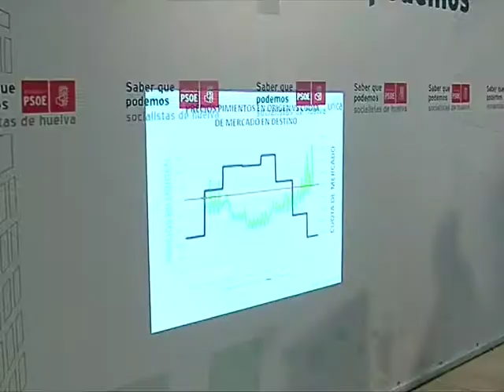JORNADAS SECTOR AGROALIMENTARIO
14/05/10_LEPE (HUELVA) El PSOE aboga por la comercialización común para evitar la competencia desleal.
En las jornadas se analizó la importancia de la comercialización y de las estructuras interprofesionales.

El secretario general del PSOE de Huelva y portavoz del grupo socialista en el Parlamento andaluz, Mario Jiménez, abogó hoy por la concentración de la oferta para mejorar la competitividad y la comercialización de los productos agrícolas ya que con ello "se fijarían unos precios para evitar la competencia desleal".

   Según informaron a Europa Press fuentes del PSOE, Jiménez afirmó, en la inauguración de las jornadas dedicadas al sector agroalimentario celebradas en el Centro de Innovación y Tecnología de la Agroindustria Onubense (Adesva) de Lepe (Huelva) y organizadas por la formación política, que la comercialización común permitirá al sector "posicionarse en mejores condiciones en los mercados".

   En este sentido, Jiménez señaló que la provincia de Huelva aglutina el 80 por ciento de la producción fresera nacional, lo que permitiría "entrar mejor en el mercado".

   En dichas jornadas se analizó la importancia de la comercialización y de las estructuras interprofesionales, por lo que destacaron que este encuentro supone "el primer proceso de reflexión en torno a la industria del sector primario de la provincia de Huelva".

   Las jornadas giraron en torno a dos paneles, uno vinculado a la experiencia profesional de la comercialización común y en el que se contó con los conocimientos de la empresa almeriense Única Group, que está apostando por "incorporar valor añadido al producto por lo que es un buen ejemplo a tener en cuenta para los productores", destacó Jiménez.

   Otra experiencia planteada en este encuentro fue la importancia de las interprofesionales, mecanismos que reflejan "cómo la unión hace la fuerza para mejorar la calidad, la comercialización y, por tanto, la competitividad en el mercado".

    Por último, el secretario general del PSOE de Huelva manifestó que las conclusiones de esta primera jornada, --junto con otras que también realizará este partido--, se harán llegar a las administraciones para que en el seno de las mismas puedan establecerse "mecanismos de control y de trabajo entre las propias administraciones y el sector".